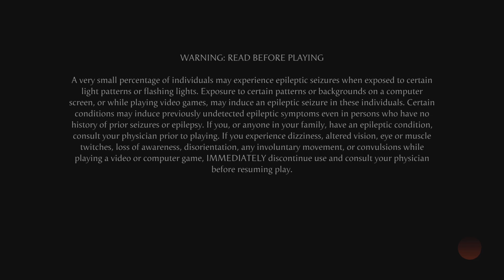Mortal Kombat 1_20240301140604